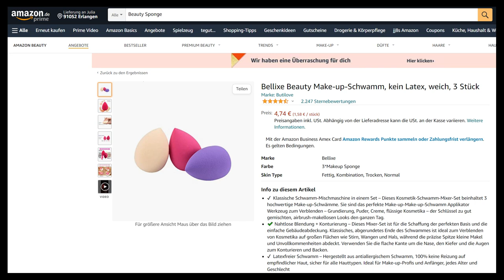Лайфхаки рисования углем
В этом видео лайфхаки рисования углем, которыми я пользуюсь. Буду рада если кому нибудь пригодиться эта информация